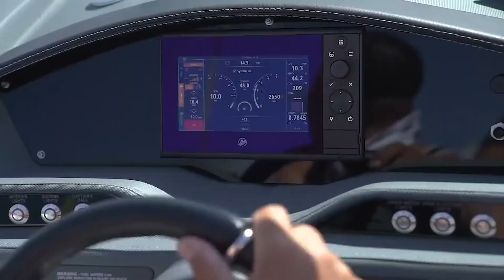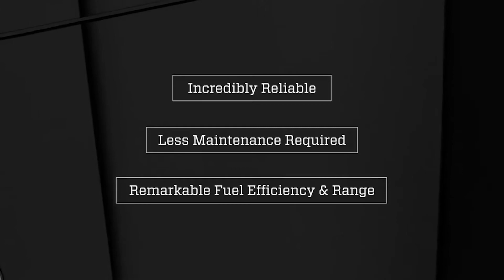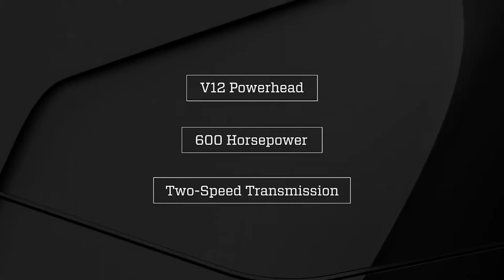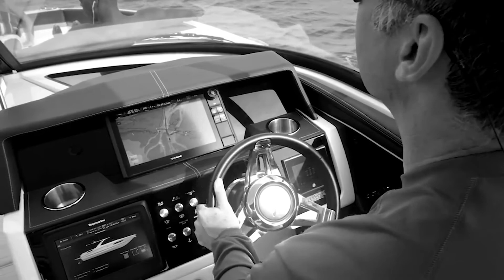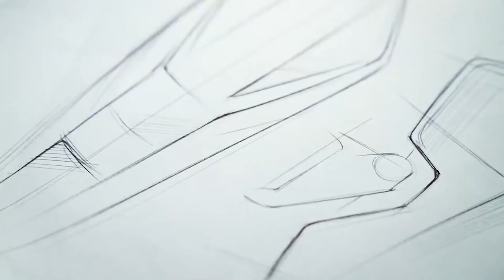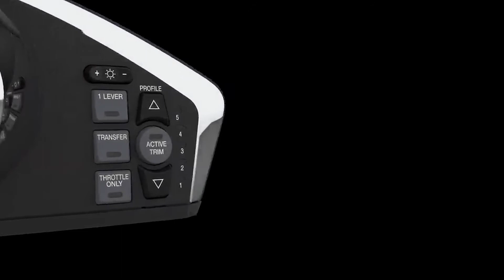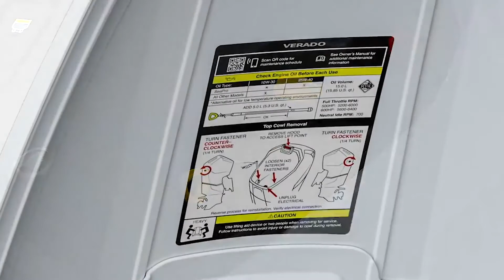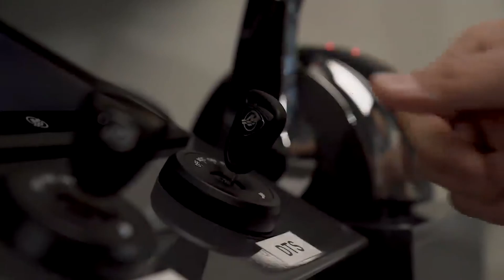Freed Social | Watch Party Wednesday | Freedom Fleet Spotlight with President of Mercury Chris Drees